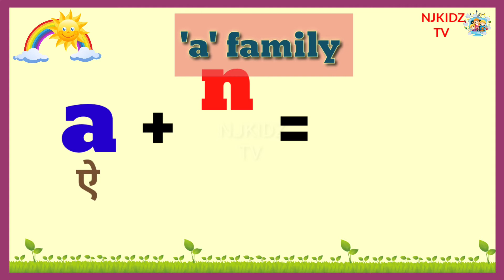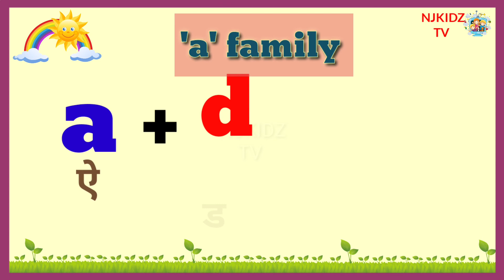2 letter blends | Short vowel 'a' | CVC words | easy phonics | a family | early reading part1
2 letter blends | Short vowel 'a' | CVC words | easy phonics | a family | early reading part1|

Topic Cover:-
Word family a
Phonics for kids
A family words for kindergarten